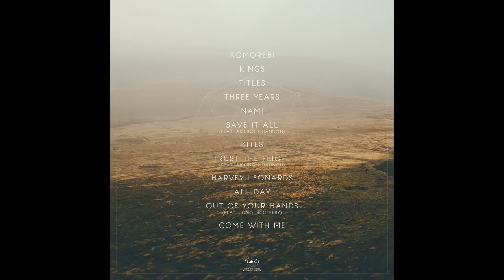Frameworks - Kings (Full Album)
1 - "Komorebi" - 0:00
2 - "Kings" - 1:14
3 - "Titles" - 5:32
4 - "Three Years" - 9:41
5 - "Nami" - 14:32
6 - "Save It All (Feat. Aisling Rhiannon)" - 18:20
7 - "Kites" - 22:03
8 - "Trust the Flight (Feat. Aisling Rhiannon)" - 26:09
9 - "Harvey Leonords" - 29:48
10 - "All Day" - 33:58
11 - "Out Of Your Hands (Feat. Jono McCleery)" - 38:17
12 - "Come With Me" - 43:01